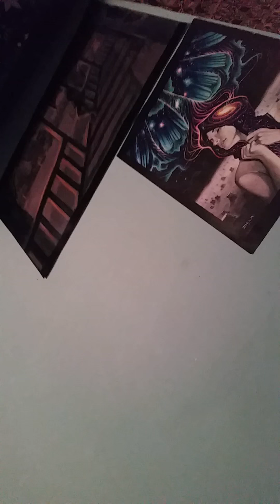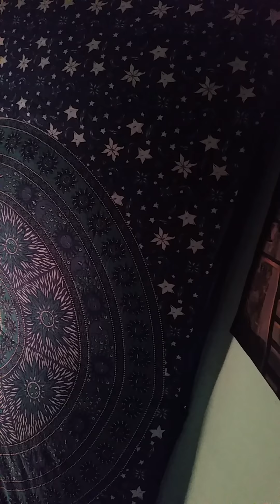Me singing [Parasol - Tori Amos]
Another one :B pls be nice. Parasol is a song that's really been with me this past month and a week, going through everything that's happened.

Music is again from YANTA on youtube; go check out their other videos! Really great piano work. :)